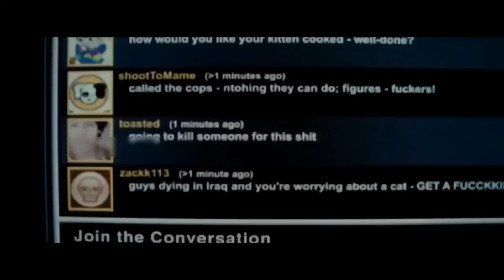Untraceable Full Movie Explained In Hindi | movie explainer 99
In this video, We’re going to show you. Watch Untraceable on Hollywood Screen with this simple explanation in Hindi.